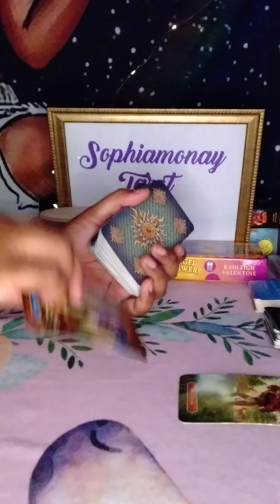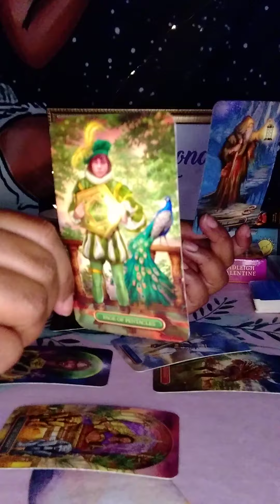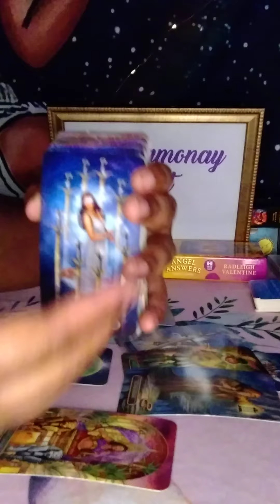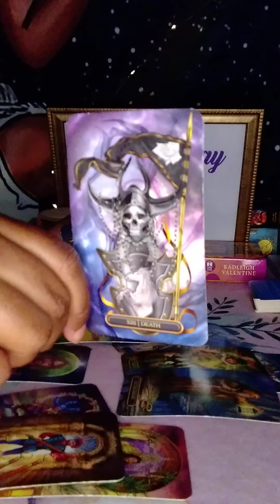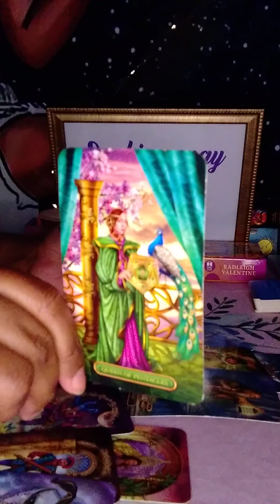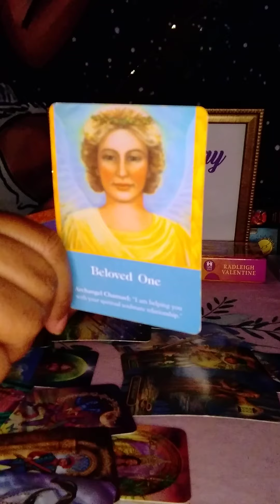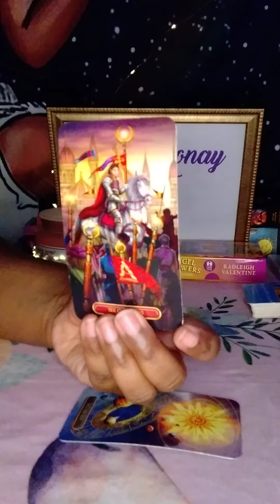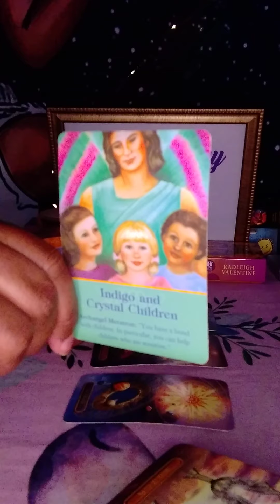Leo You & Your Person/Singles: Burdened By This Relationship🙁